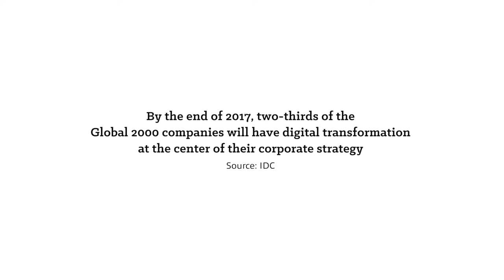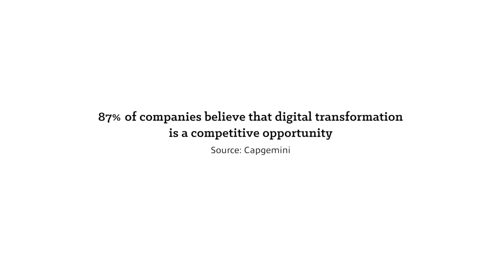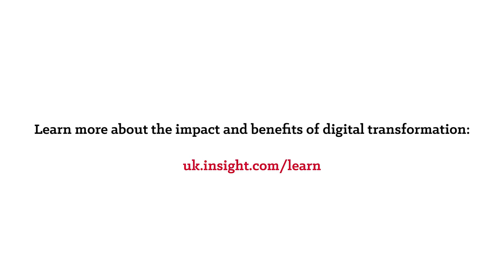Digital Transformation: Not just another Buzzword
To learn more about the impacts and benefits of digital transformation

Digital Transformation is taking the IT industry, as well as every other organisation by storm. We’re living in a digital era, and every company needs to embrace this change and evolve their organisation quickly to operate in today’s digital world. Lee Nolan from Insight UK and Greg Williams from WIRED talk about the importance of digital transformation and what results this could have on your business.